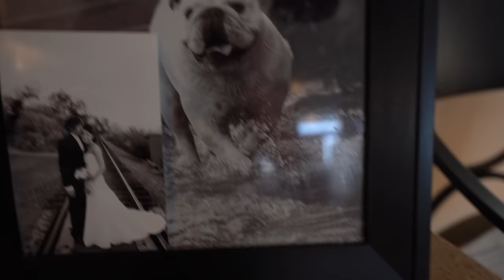Cane Corso Day In Life - Raw Diet - Training - Exercise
Different style of video today. This is more vlog style day in the life of my Cane Corso. You will get a little peak in the life of Bruce Wayne my Cane Corso. Join us for his raw diet breakfast and raw diet dinner, some exercise and a discussion on if they would make a good emotional support dog. Which you may find my answer surprising!